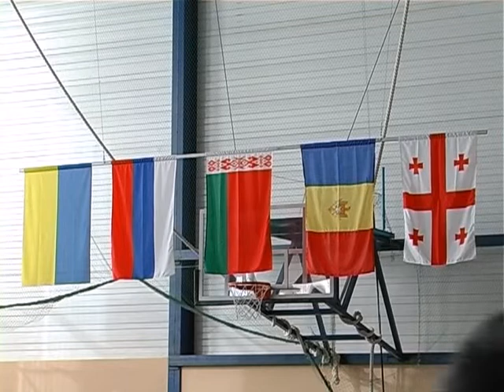От любителей к профессионалам 2012.avi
Телеканал "Юнион" о турнире по боксу на призы Арсенова (Донецк) и международном турнире по профессиональному боксу Pro Boxing Show 10 (Донецк, ДС "Дружба")